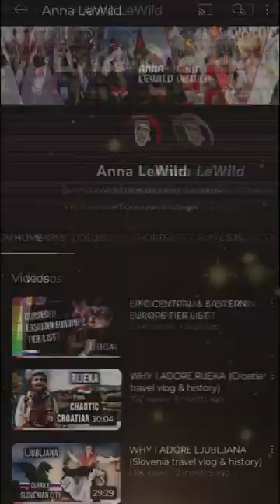Elisabeth Junek: The Czech Bugatti Princess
Delve into Czech Republic history and celebrate the stories of most powerful women in history from this enchanting land. Explore the strength and influence of Czech women in our Czech Republic vlog. Dive into the allure of Eastern European women and the captivating style of Central & Eastern Europe in this exploration of Eastern Europe style.
This video falls under fair use, built on articles, images or videos used in a different manner and with a different purpose from the original work, created with the goal of education, reporting, commentary and fun.
If you want to see more content about Central & Eastern Europe (including the Baltics and the Balkans), from the perspective of an Eastern European woman, narrated with a stereotypical Eastern European accent, check out my other videos and subscribe!

Sources:
Eliška Junková, article by Motosport Memorial, motorsportmemorial(dot)org/LWFWIW/focusLWFWIW(dot)php?db=LWF&db2=ms&n=787
Elisabeth Junek: the pioneering Miss Bugatti, article by Classic $ Sports Car,
classicandsportscar(dot)com/features/elisabeth-junek-pioneering-miss-bugatti
Eliška Junková-Khásová, article by CoJeCo, cojeco(dot)cz/eliska-junkova-khasova
Před 20 lety zemřela automobilová závodnice Eliška Junková, article by Denik(dot)cz,
denik(dot)cz/z_domova/pred-20-lety-zemrela-automobilova-zavodnice-eliska-junkova-20140105(dot)html
Miss Bugatti – Elisabeth Junek, prima femeie care a câștigat un Grand Prix, article by Forbes,
forbes(dot)ro/miss-bugatti-elisabeth-junek-prima-femeie-care-a-castigat-un-grand-prix-246458
Eliska Junkova: The Czech racing queen of the Jazz Age, article by Radio Prague International,
english(dot)radio(dot)cz/eliska-junkova-czech-racing-queen-jazz-age-8091201